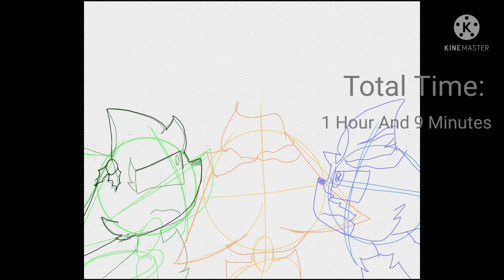Drawing: The Fire scene From warrior cats.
The fire scenes book is Long shadows on chapter 23 these charaters aren't mine they belong to Erin Hunter.

charaters used- AshFur(The Grey cat with spots), HollyLeaf(The black she-Cat), LionBlaze(The Golden Tabby) And JayFeather my beloved (The Grey cat with the silver muzzle)